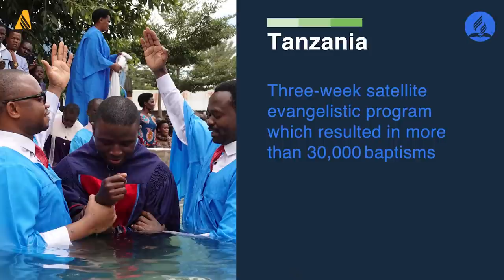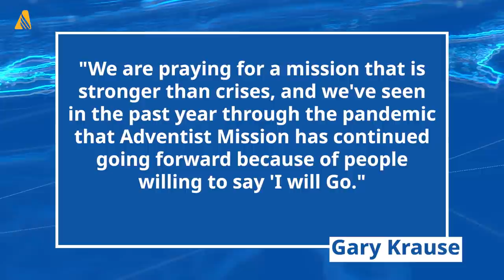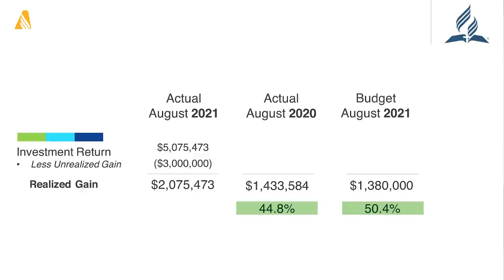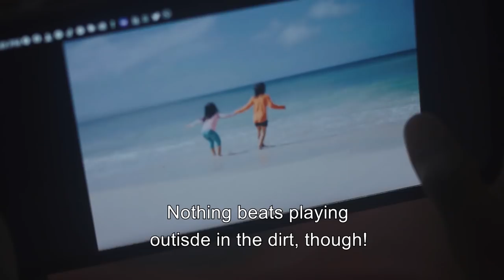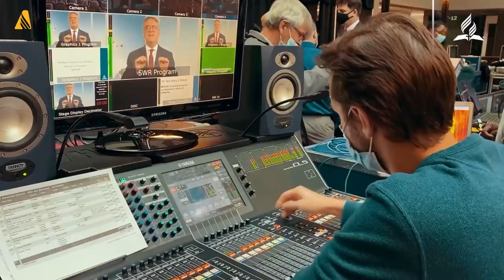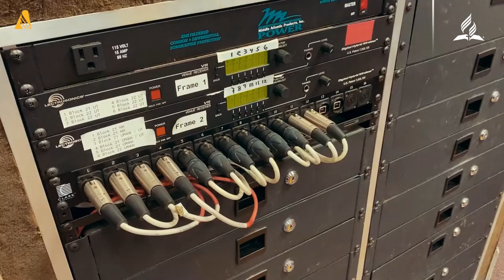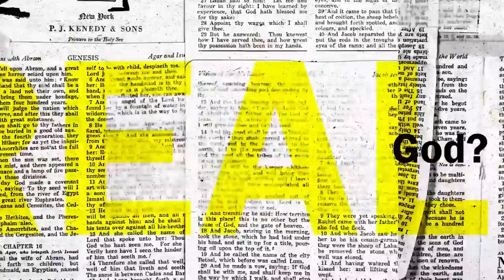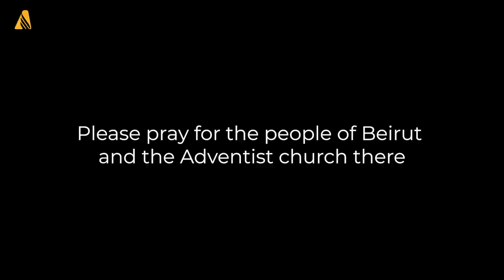Seventh-day Adventist World Church has its Annual Council Administrative Meetings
The Adventist Church began its Annual Council business meetings, starting with the LEAD Conference late last week. LEAD stands for ‘Leadership, Education and Development.” The Department of Adventist Mission presented the conference this year, focusing on “Through the Storms: Mission During Crises.” The Annual Council is one of two yearly meetings of the Seventh-day Adventist World Church’s Executive Committee. The Executive Committee is the second-highest governing body of the denomination. It is second to the delegates of the General Conference in Session, which takes place every five years. This year due to the ongoing COVID-19 pandemic, the Annual Council meetings are taking place both in-person and online.

Newly elected Secretary of the Seventh-day Adventist World Church, Erton Kohler, opened his secretariat report to the 2021 Annual Council. During the Secretariat Report, Kohler gave many examples of the amazing work the Adventist Church has done globally during the 18 months of the COVID-19 pandemic. In addition, Director of the Adventist Archives, Statistics, and Research department, David Trim, told attendees that there can only be one topic: “The impact on the church of the COVID-19 pandemic—what has happened; and what the statistics suggest might happen in the near future.”

The 2021 Annual Council Secretariat also focused on Mission. Even during the pandemic, the Adventist Church continued to train and send missionaries, including International Service Employees (ISE) and Adventist Volunteers worldwide. While methods have been updated because of the pandemic, Adventists everywhere are still answering the call “I Will Go.” Adventist Volunteer Services (AVS) also continued to engage volunteers and service. AVS launched a new website and “Passport to Mission” online course updated in collaboration with the Institute of World Mission. AVS also expanded the One year in Mission project to include the community where the volunteer is located.

The final segment of the 2021 Annual Council Secretariat Report focused on the Mission. Director of Adventist Mission, Gary Krause, started his report saying, “We are praying for a mission that is stronger than crises, and we’ve seen in the past year through the pandemic that Adventist Mission has continued going forward because of people willing to say ‘I Will Go.” A Mission Priority System is now working to help prioritize mission projects based on mission challenges and unreached people.

Treasurer of the General Conference of Seventh-day Adventists, Paul Doulas, opened his inaugural Treasury Report to the 2021 Annual Council’s Executive committee with some good news. He said, “ In looking at the state of our finances at the end of August, I can report that the financial picture is much stronger today than it was a year ago,” Douglas told the hybrid of in-person and virtual delegates. While many things contributed to the positive financial outlook for the Church, including cash and investments increase, account receivable decrease, and notes receivable decrease, Douglas reported tithe being ahead by 5.2% compared to last year. The financial markets have provided positive results for us so far this year. Looking to the end of this year and into the next, Douglas believes the positive trends will continue.

During the Treasurer’s Report, Undertreasurer of the World Church Ray Wahlen reported on budgets and tithe. Wahlen said the approach to the 2022 budget would be with a storing emphasis on Mission. In the past, the Adventist Church has usually set the income at 100 percent of the actual tithe and world mission offerings from two years before. Due to the current state of the world and to avoid taking undue risks, the Church will use 100 percent of 2019’s actual income, which will strike a balance between the risk of overstating income potential and the possibility of faster economic recovery.

President of the Adventist World Church, Ted N.C. Wilson opened the Annual Council session on Leadership, Education, and Development (LEAD) Conference this year. He asked delegates to “lean on the Master of the universe in times of trouble...and not take your eyes off Christ or His goal for the Church.” This sentiment was echoed throughout the conference, which centered on the theme “Through the Storms: Mission During Crises.” This theme was divided into two sections: “Storms from the Past,” presented Thursday night, October 7, and “Current and Future Crises,” presented Friday morning, October 8.

For the latest news and current events within the Adventist community, visit Adventist News Network.